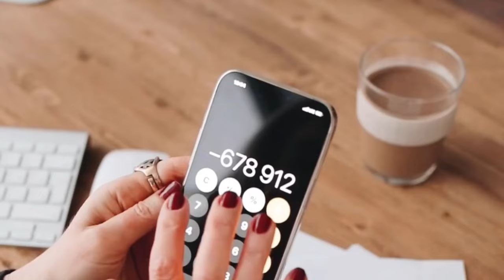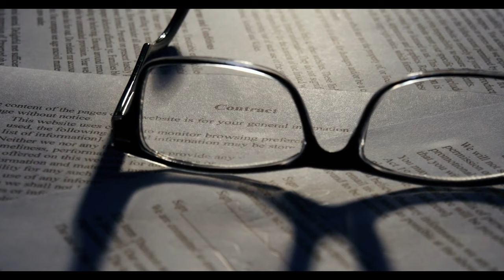Emeklilere Müjde! Cumhurbaşkanı 10.000 TL Ödeme Duyurdu!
Paylaşmak istediğiniz fikir ve düşünceleriniz varsa benimle paylaşmayı unutma.